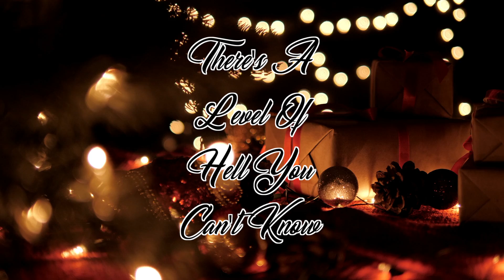Set Me Free - I Don't Feel Love Anymore Verse 2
IT’S THE MOST WONDERFUL TIME OF THE YEAR! 🎅🏻 🎄 I’m gonna end this year on an all-time high. I’m finna roll into 2019 with an entrepreneurial death wish. I’m starting to really develop my sound and my genre. I love this vibe! “I Dont’t Feel Love Anymore” will be available right before Christmas!